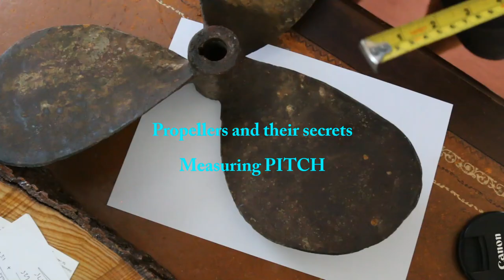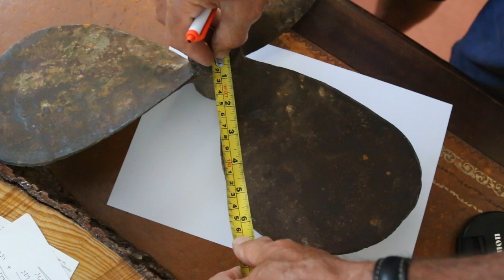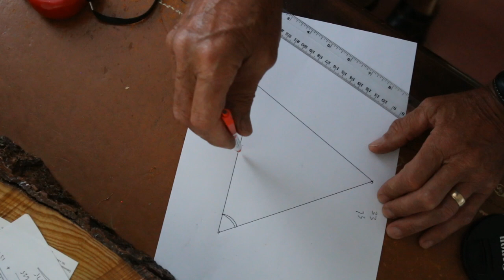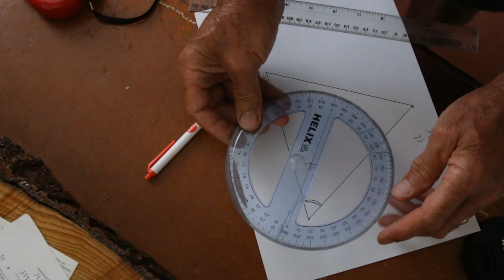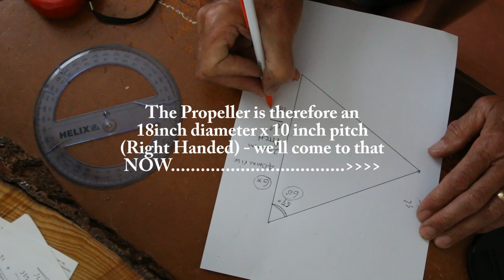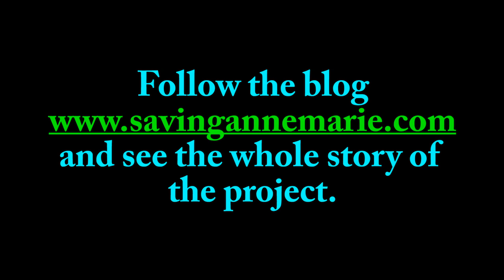Measuring a propeller's pitch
How to measure the PITCH and tell which hand it is.